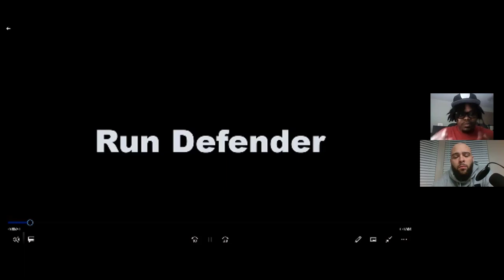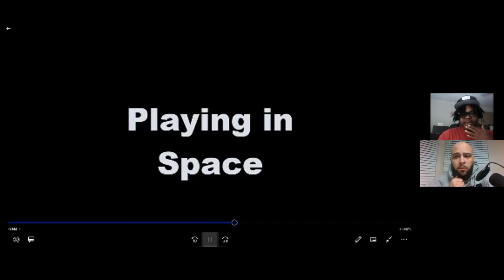Tape Don't Lie - Raiders Film Channel - Episode 3 - Defense pressure package and Tanner Muse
Raider nation!! Marcus Johnson and BD Williams jump into Paul Guenther's simulated pressure package and discuss the influence Marinelli will have on the Raiders scheme. We also talk about Tanner Muse, what his position switch means for him as an athlete, and when to expect him to perform.